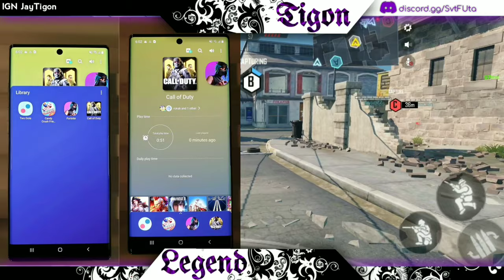(Release Date) Updates That You're Missing | Call Of Duty Mobile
In this video, I give a weekly Digest of all the call of duty mobile news and how they all correlate with each other.  In this video, I have new call of duty mobile leaks, new cod mobile maps, skins and more.  I also go over the Samsung galaxy note 10 and Call of Duty Mobile partnership.  All that and more are covered in this video, so what are you waiting for go ahead and check it out.
In this video I show you guys the best sniper class for call of duty mobile,  This is absolutely the best class for sniping in cod mobile and quickscoping in call of duty mobile.
๖ۣۜ๖ۣۜ๖ۣۜ๖ۣۜ๖ۣۜ๖ۣۜ๖ۣۜ๖ۣۜ๖ۣۜ๖ۣۜ๖ۣۜ๖ۣۜ๖ۣۜ๖ۣۜ๖ۣۜ๖ۣۜ๖ۣۜ๖ۣۜ๖ۣۜ๖ۣۜ๖ۣۜ๖ۣۜ๖ۣۜ๖ۣۜ๖ۣۜ๖ۣۜ๖ۣۜ๖ۣۜ
Below are other helpful videos

๖ۣۜ๖ۣۜ๖ۣۜ๖ۣۜ๖ۣۜ๖ۣۜ๖ۣۜ๖ۣۜ๖ۣۜ๖ۣۜ๖ۣۜ๖ۣۜ๖ۣۜ๖ۣۜ๖ۣۜ๖ۣۜ๖ۣۜ๖ۣۜ๖ۣۜ๖ۣۜ๖ۣۜ๖ۣۜ๖ۣۜ๖ۣۜ๖ۣۜ๖ۣۜ๖ۣۜ๖ۣۜ

๖ۣۜ๖ۣۜ๖ۣۜ๖ۣۜ๖ۣۜ๖ۣۜ๖ۣۜ๖ۣۜ๖ۣۜ๖ۣۜ๖ۣۜ๖ۣۜ๖ۣۜ๖ۣۜ๖ۣۜ๖ۣۜ๖ۣۜ๖ۣۜ๖ۣۜ๖ۣۜ๖ۣۜ๖ۣۜ๖ۣۜ๖ۣۜ๖ۣۜ๖ۣۜ๖ۣۜ๖ۣۜ
𝓢𝓸𝓬𝓲𝓪𝓵
❖ {COD Mobile IGN: JayTigonYT}
❖ {COD Mobile ID: N/A
❖Follow me on Google+ @JAY TIGON
๖ۣۜ๖ۣۜ๖ۣۜ๖ۣۜ๖ۣۜ๖ۣۜ๖ۣۜ๖ۣۜ๖ۣۜ๖ۣۜ๖ۣۜ๖ۣۜ๖ۣۜ๖ۣۜ๖ۣۜ๖ۣۜ๖ۣۜ๖ۣۜ๖ۣۜ๖ۣۜ๖ۣۜ๖ۣۜ๖ۣۜ๖ۣۜ๖ۣۜ๖ۣۜ๖ۣۜ๖ۣۜ
𝓢𝓮𝓽𝓽𝓲𝓷𝓰𝓼
 VIEW SENSITIVITY
     •TURN:   | 149
     •SNIPER | 150
     •ADS       | 138
 FIRING SENSITIVITY
     •TURN:   | 80
     •SNIPER | 300
     •ADS       | 164
GYROSCOPE SENSITIVITY
     •TURN:   | 300
     •SNIPER | 133
     •ADS       | 133
๖ۣۜ๖ۣۜ๖ۣۜ๖ۣۜ๖ۣۜ๖ۣۜ๖ۣۜ๖ۣۜ๖ۣۜ๖ۣۜ๖ۣۜ๖ۣۜ๖ۣۜ๖ۣۜ๖ۣۜ๖ۣۜ๖ۣۜ๖ۣۜ๖ۣۜ๖ۣۜ๖ۣۜ๖ۣۜ๖ۣۜ๖ۣۜ๖ۣۜ๖ۣۜ๖ۣۜ๖ۣۜ
Device: Phone | Xiaomi Blackshark
๖ۣۜ๖ۣۜ๖ۣۜ๖ۣۜ๖ۣۜ๖ۣۜ๖ۣۜ๖ۣۜ๖ۣۜ๖ۣۜ๖ۣۜ๖ۣۜ๖ۣۜ๖ۣۜ๖ۣۜ๖ۣۜ๖ۣۜ๖ۣۜ๖ۣۜ๖ۣۜ๖ۣۜ๖ۣۜ๖ۣۜ๖ۣۜ๖ۣۜ๖ۣۜ๖ۣۜ๖ۣۜ